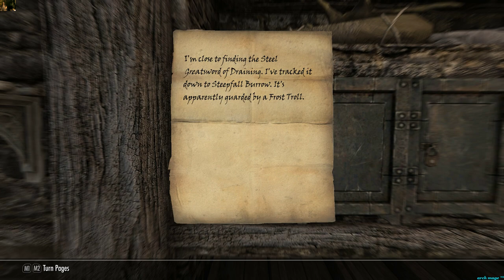treasure hunter 4